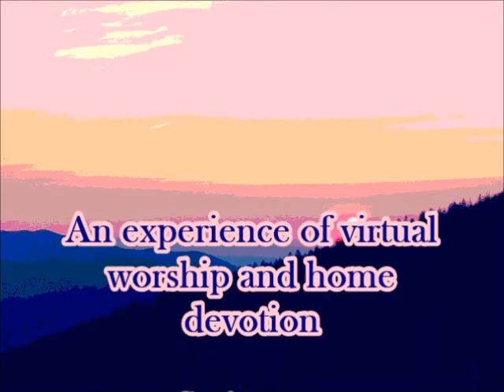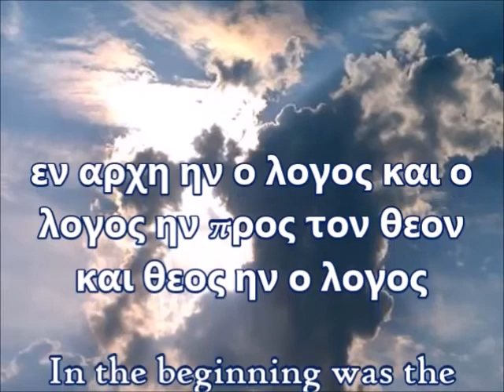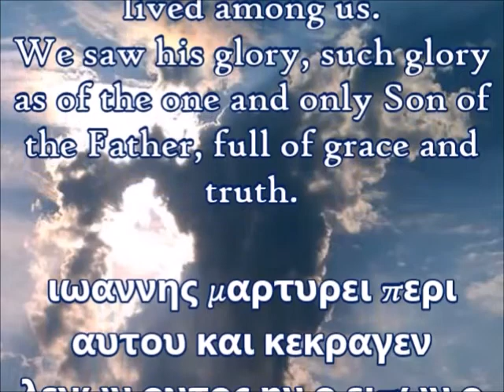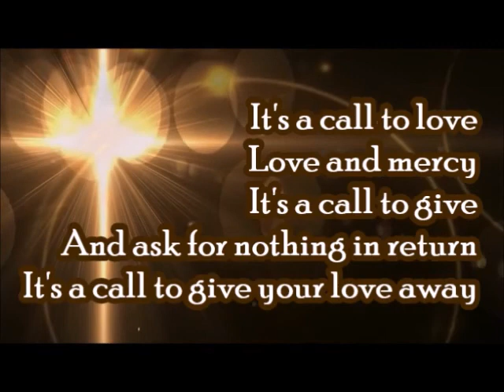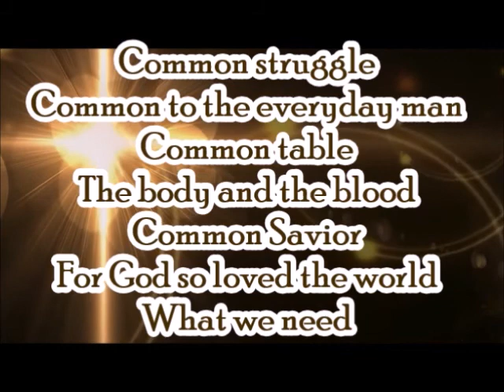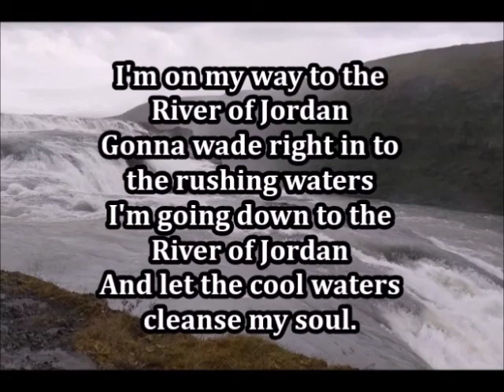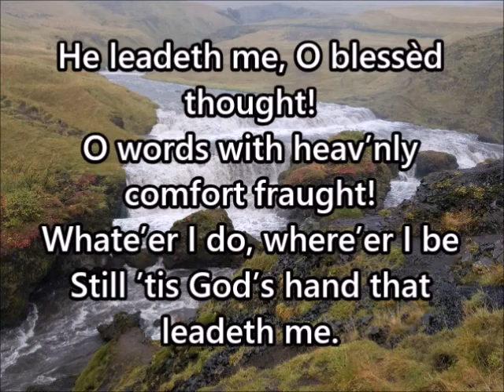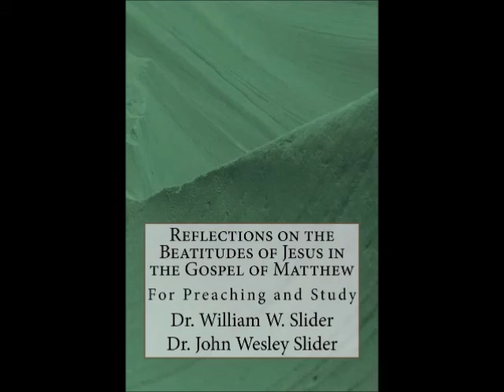2 John 1: Virtual Worship and Home Devotion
An experience of worship and devotion with a reading of 2 John 1, a call to worship from Psalm 35, hymns with lyrics and vocals, music, a creed from the Gospel of John, the Doxology, the Lord's Prayer, and a benediction from Numbers 6.